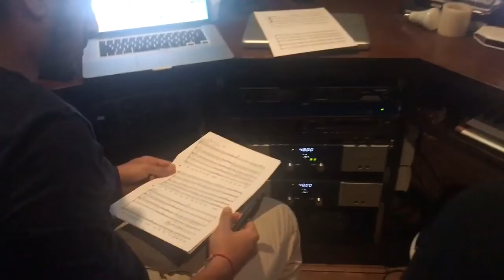Recording Strings over Skype | SalimSulaimanSessions - Kulfi | 102 Not Out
SalimSulaimanSessions for 102 Not Out. Recorded an incredible orchestra in Budapest over Skype.